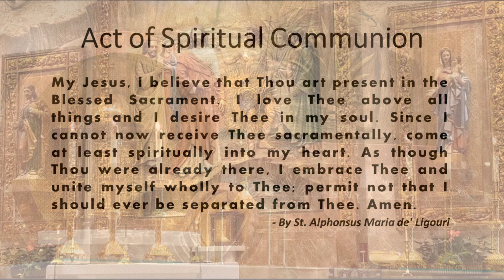St. John the Baptist, Costa Mesa - Holy Mass - March 15, 2021